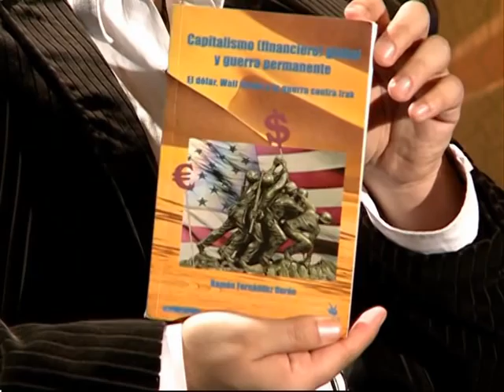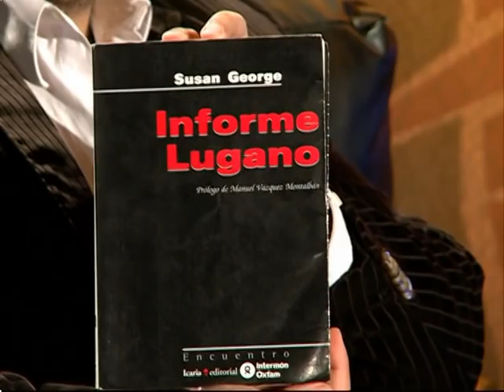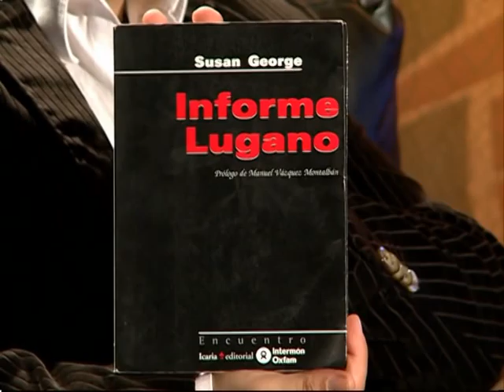Cartago 2012 Petróleo y saqueo del Estado: entrevista con Adriana Giuliani (I de III)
Adriana Giuliani es profesora  e investigadora de la Universidad Nacional del Comahue. Es codirectora del Centro de Estudios Cooperativos de la Facultad de Economía y Administración y codirige el proyecto de investigación "Neuquén, el petróleo y la economía nacional". Ha publicado numerosos artículos de su especialidad y es coautora de los libros Petróleo y economía neuquina y de La inflación en Argentina.
Adriana tambien es Contadora Pública Nacional, graduada en la
Universidad Nacional del Comahue.